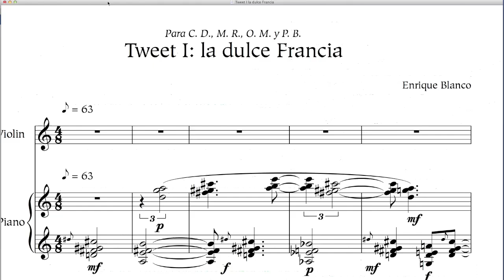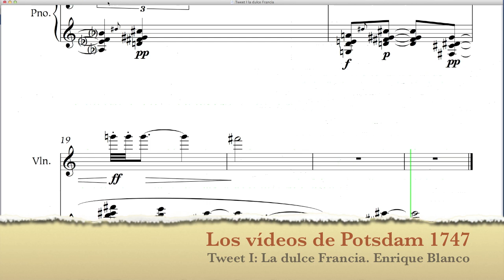"Les tweets d'un professeur vieux jeu". Tweet I: la dulce Francia. Enrique Blanco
Primera de una serie de miniaturas que ando componiendo. De hecho, casi improvisando:  "Les tweets d'un professeur vieux jeu".

He tomado, jugando, una técnica de cada uno de mis cuatro compositores franceses favoritos y he procurado combinarlas.